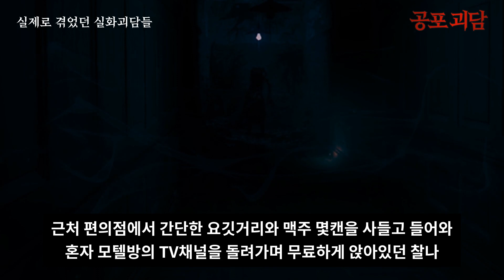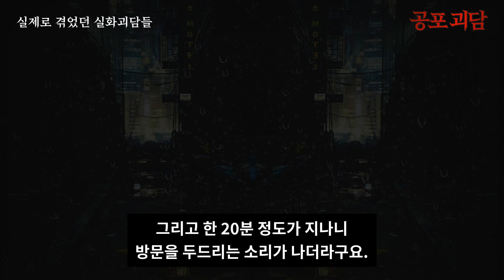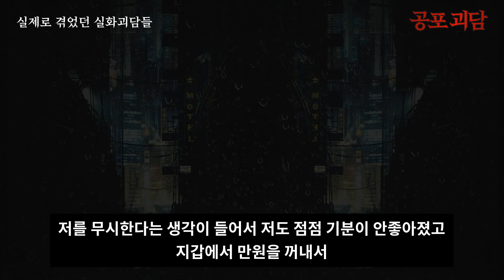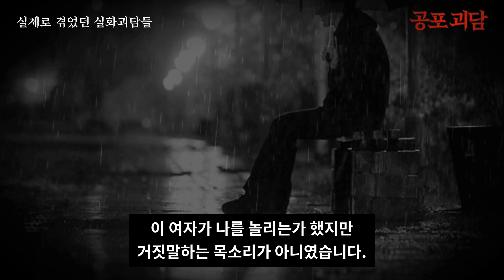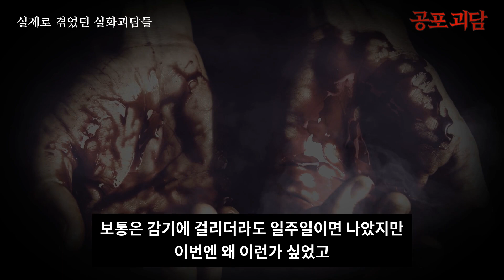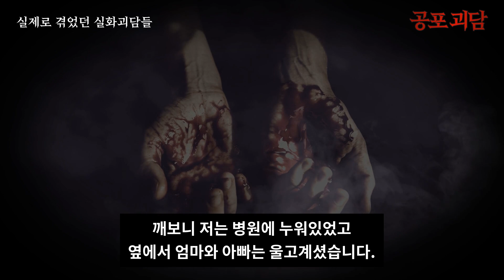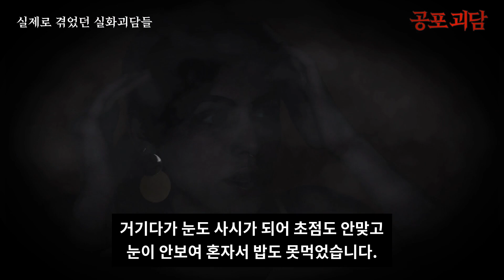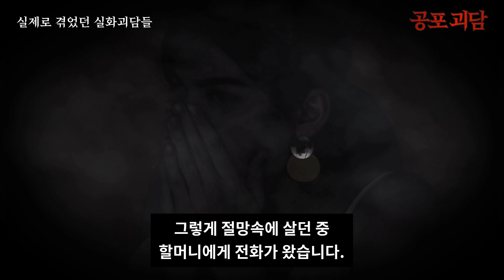【무서운이야기】 전라도 시외터미널 근처의 모텔촌, 잡귀 때문에 몸이 아팠다